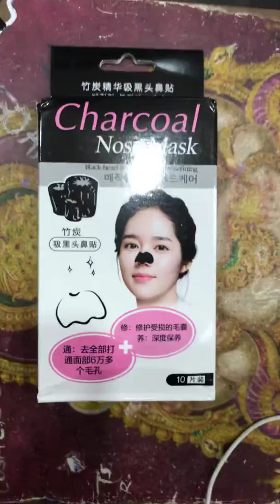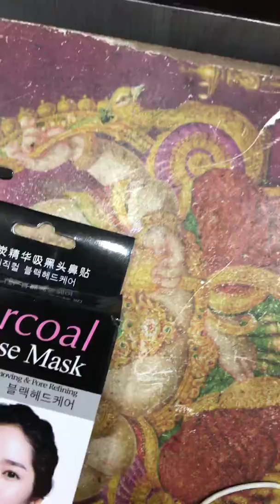chacole nose mask how to use